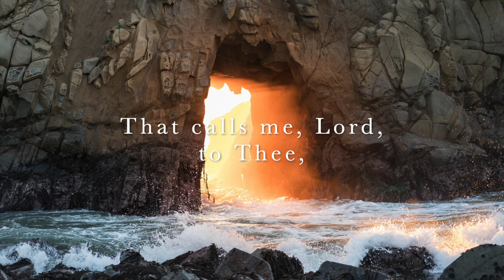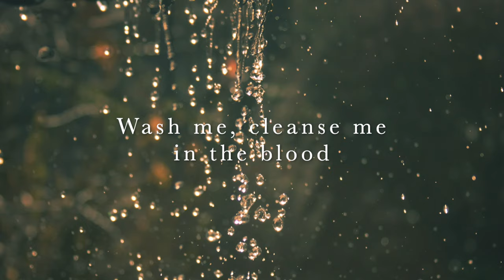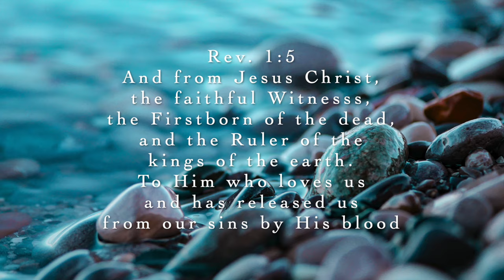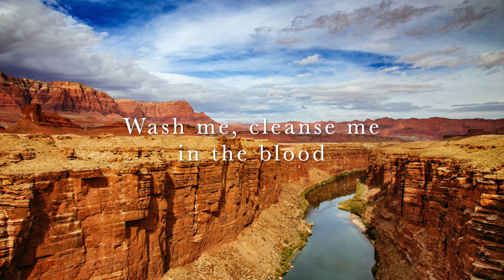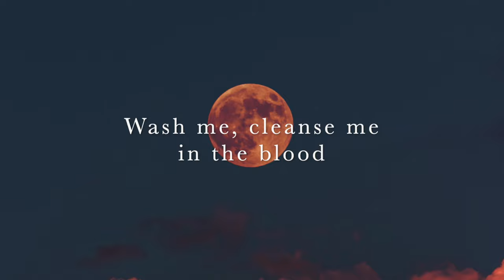I am coming Lord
I Am Coming, Lord   NYCYPCD 2017